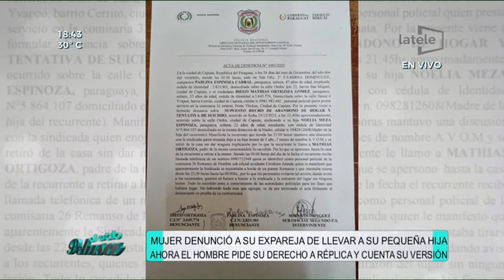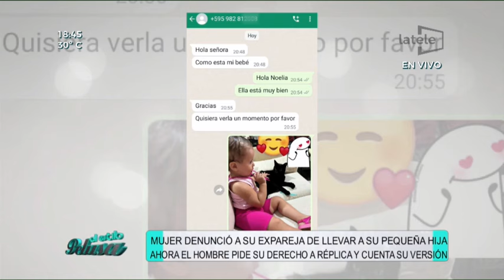Derecho a réplica. Mujer denunció a su expareja, Ahora el hombre cuenta su versión.